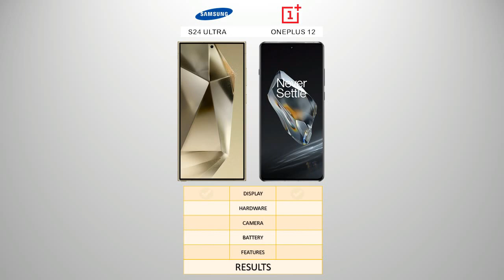GALAXY S24 ULTRA VS ONEPLUS 12 - Compare